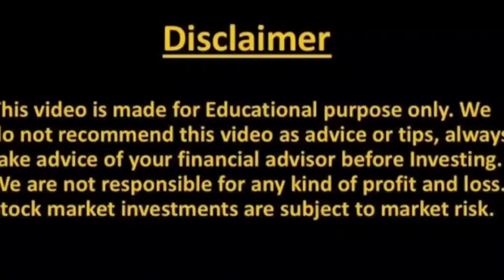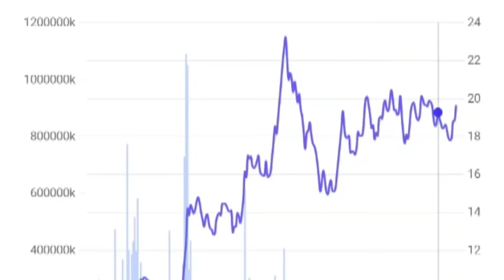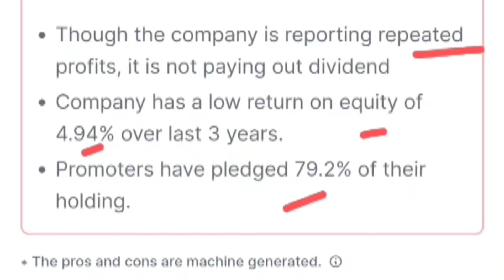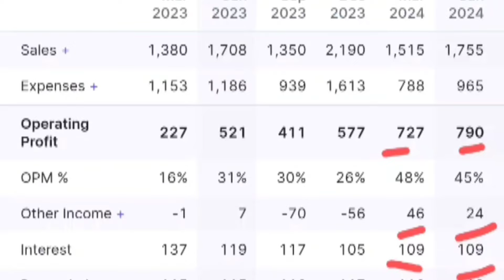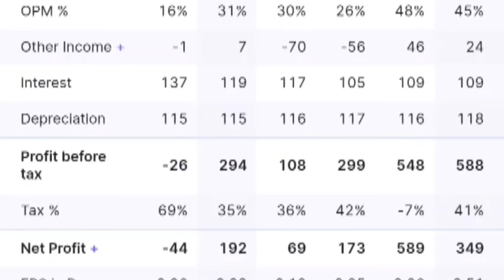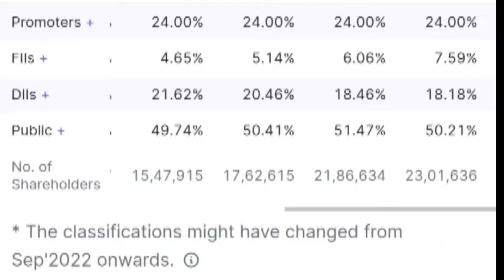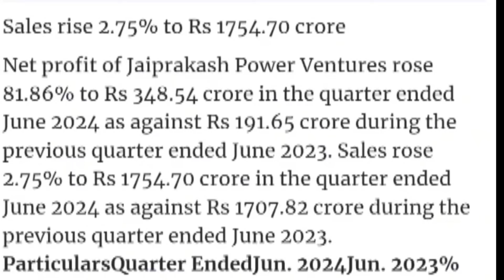JP POWER SHARE NEWS | JP POWER SHARE ANALYSIS | JP POWER STOCK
Topic Covered -

jp power
jaiprakash power
jp power share q1 result updates
jp power today news
jp power venture
jaiprakash power share news
jp power share targets for tomorrow
jp associate
jaiprakash associate share
jp associates share latest
jaiprakash associates
forex trading
digital marketing
jp power share latest updates
jp power ventures share
jp power share saport
jp power share breakout
jaiprakash power ventures ltd latest news jp power news
jp power share today update
jp associates stock analysis
jp associates stock
‌jp associates share news today
jaiprakash power share latest news jp power share
jaiprakash power share news today
jp power share targets
jaiprakash power share analysis
jp power share technical analysis
jp power share q1 result analysis
jp associate share news
jp power share latest news cnbc
jp power share budget targets
jp power share asm news
stock market
share market
jp power share next target
jp power next multibagger
jp power big update
jp power breaking news
jp power share budget news
jp power share today latest news
jp power share today latest update
jp power share latest news today result
stock market gv satyanarayana
budget
jp power share latest news in telugu
analyst gv satyanarayana
today share market news
about jp power share in telugu
jaiprakash power share buy or not
budget news
budget news today
money
gv satyanarayana hmtv
hmtv gv satyanarayana
gv satyanarayana
sjvn share latest news
jp power share latest news sanjiv bhasin
et now swadesh
business news
jp power ka future kya hai
jp power share latest news live
share market news
jp power share latest coverage
jp power share latest news zee business
jp power share nclt news
jp associate share
jp power share latest
jp power share latest news malayalam
jp power share latest news in tamil
equity bazaar
jp power share 13 may
jp power stock price
jp power nse
jp power stock analysis latest
multibagger share in 2024
jp power share price prediction
jp power long term targets
jp power share latest news telegu
jp power result today
rpower share